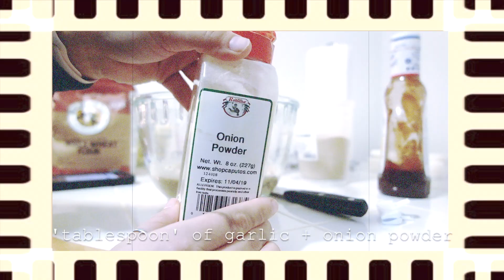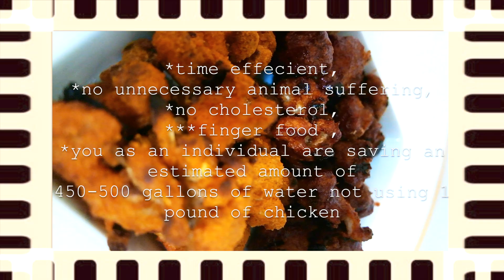PLANT WANGZ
;p enjoy